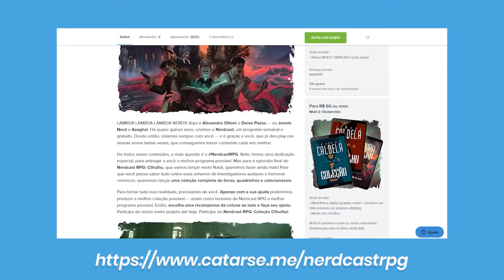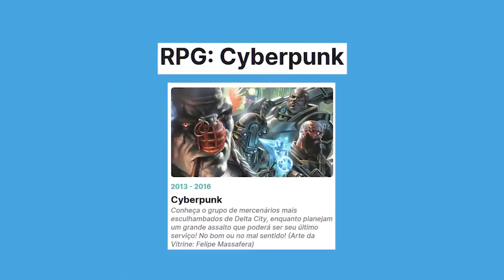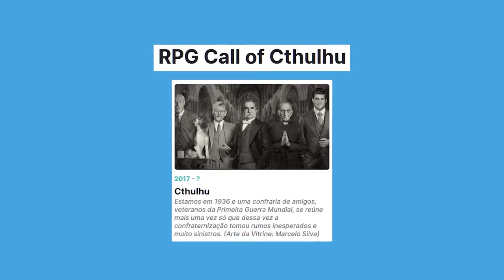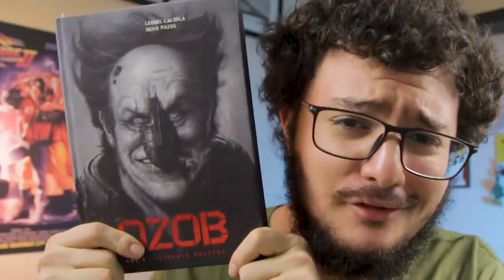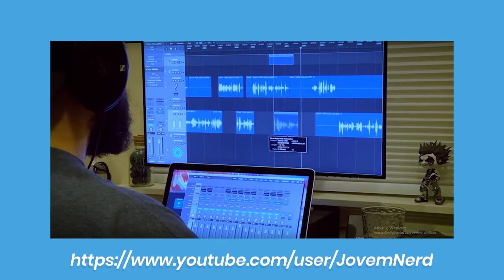O QUE É O NERDCAST RPG , VOCÊ SABE....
O Nerdcast é um dos podcasts mais velhos da Podosfera, desde 2006 vem produzindo seus programas de forma exemplar, construindo uma comunidade sensacional e trazendo conteúdos como os especiais de RPG de forma gratuita.

Novamente obrigado, e caso queria uma parceria me manda uma mensagem.